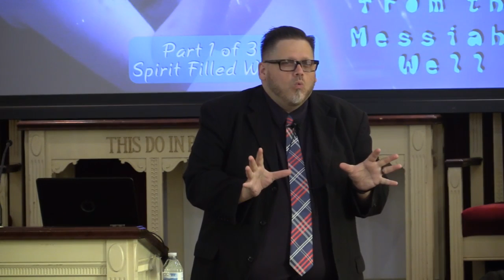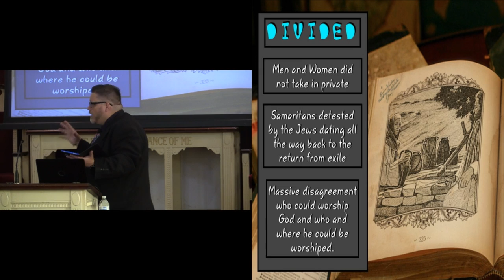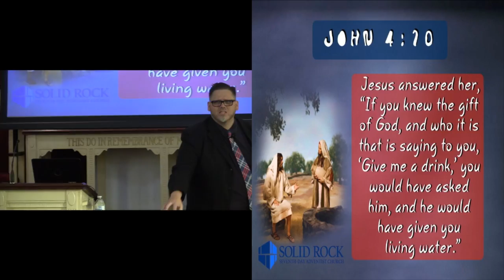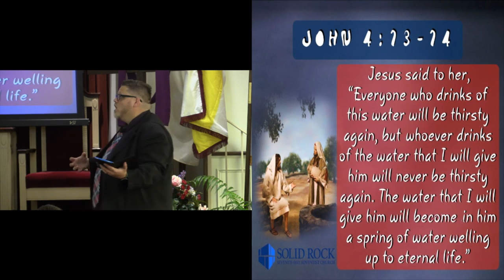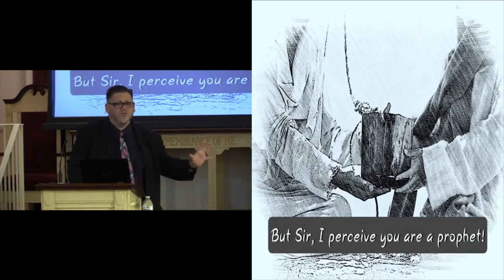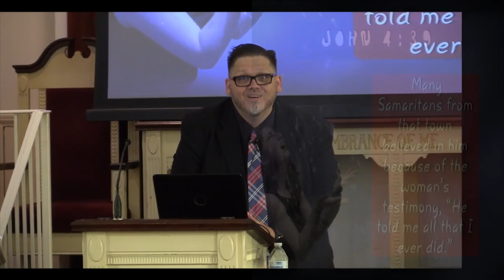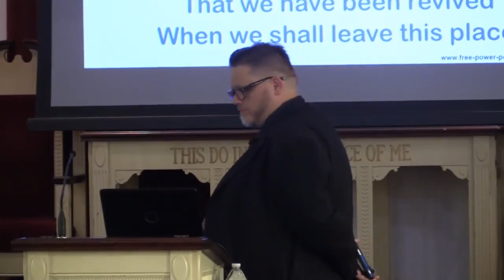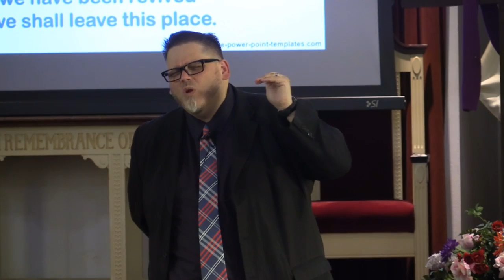Drinking From The Messiah's Well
Part 1 of 3 on a Spirit Filled Worship